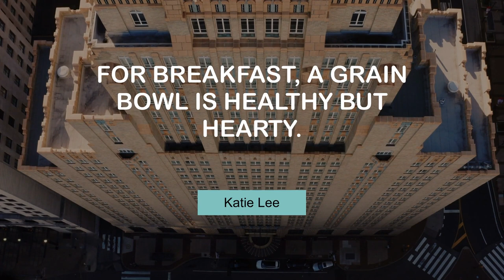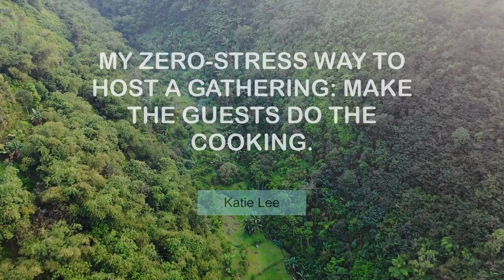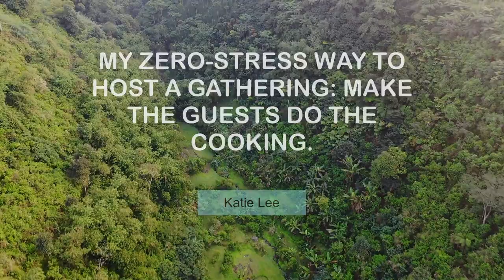Inspiring Thoughts of Katie Lee | @MyMotivationMantra | Stay Hungry, Stay Foolish!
Katie Lee's Superb Quotes | Your Motivation Dose

00:00 The kitchen is definitely the room that gets used the most in my house. - Katie Lee
00:24 For breakfast, a grain bowl is healthy but hearty. - Katie Lee
00:41 Nobody ever got fat eating vegetables. - Katie Lee
00:58 I've always been a big fan of ribs. - Katie Lee
01:15 I grew up eating chicken and dumplings in my grandma's kitchen. - Katie Lee
01:32 I come from a family of great cooks and big eaters. - Katie Lee
01:49 My zero-stress way to host a gathering: Make the guests do the cooking. - Katie Lee
02:05 You can deep-fry anything, and I would eat it. - Katie Lee